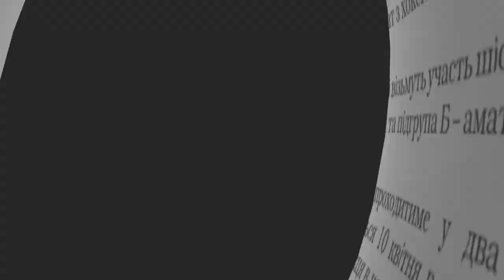Більше сотні житомирян вийшли на загальноміське прибирання в гідропарку - Житомир.info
Більше сотні людей, озброївшись віниками, граблями та заступами, вранці 23 квітня вийшли на суботник в житомирському гідропарку. До загальноміського прибирання приєднались чиновники Житомирської міської ради, облдержадміністрації, а також пересічні житомиряни.